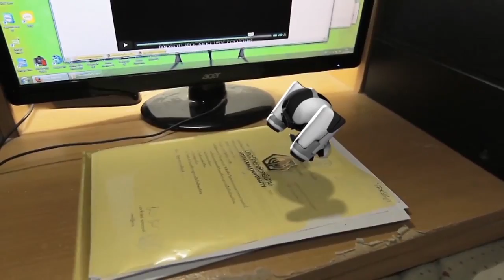SLR Showreel SPU Anuchit pinpiti